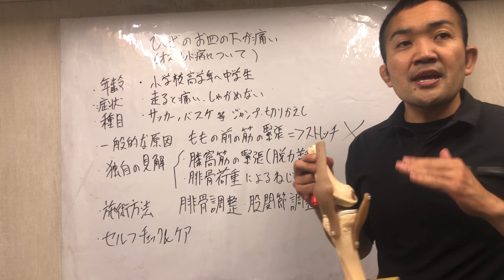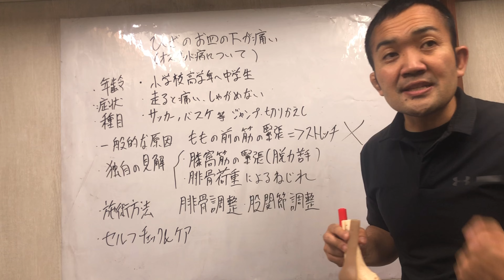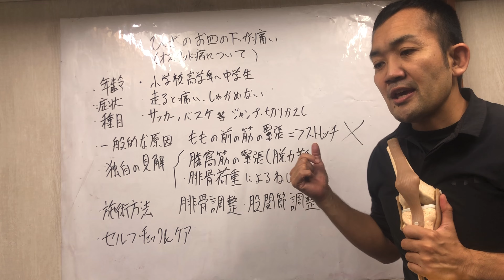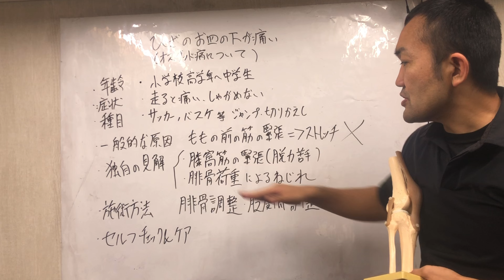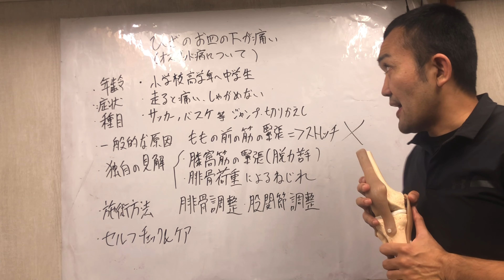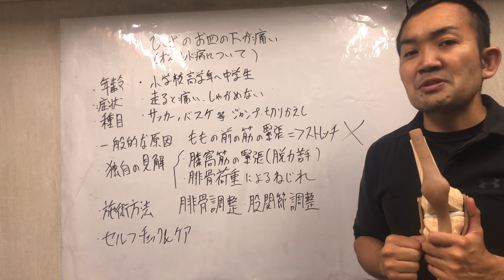走ると膝が痛い！オスグッド病①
成長期のひざの痛み
オスグッド病についての独自の見解をまとめました。

横浜市金沢区
たかこ整骨院ホームページ